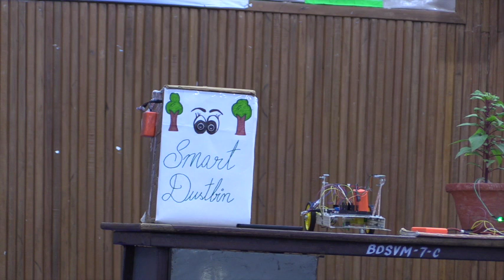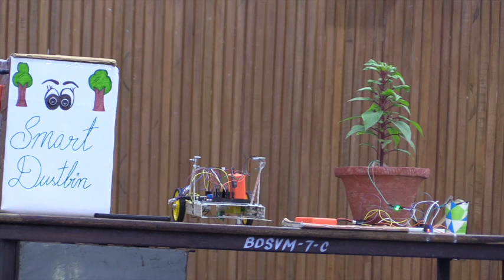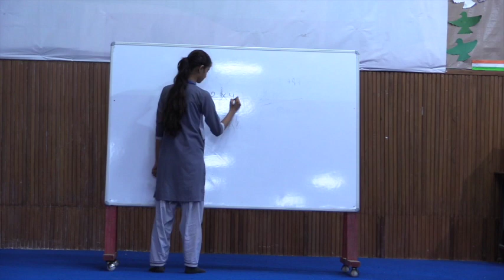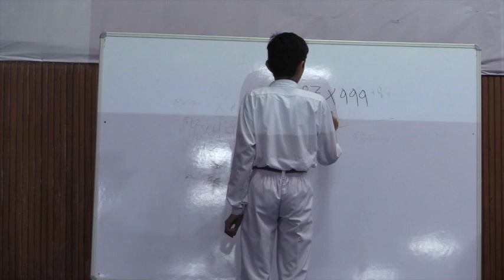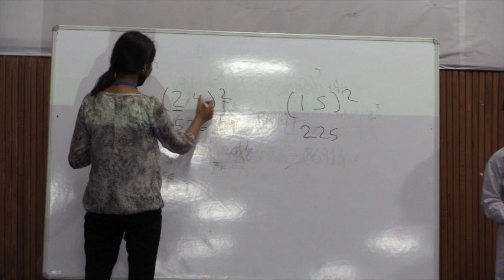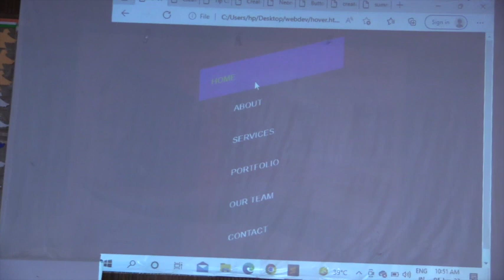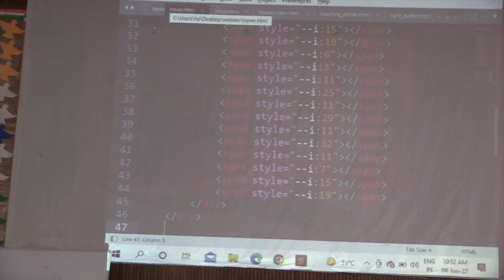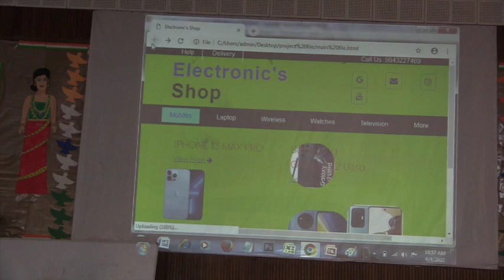Summer Camp At a Glance Bhaurao Devras Vidya Mandir, Noida, Sector 12